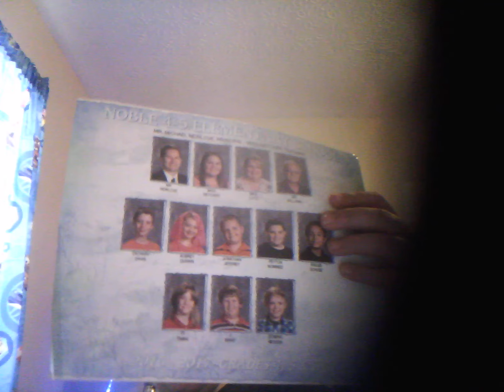My First Live Stream